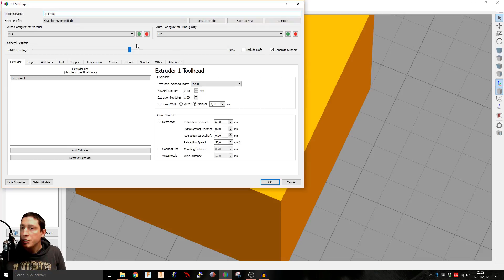Le basi della stampa 3D - Il Riempimento/infill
Secondo video della serie "Le basi della stampa 3D" - FDM. In esame oggi il valore del RIEMPIMENTO. Non lo conoscete? Date una occhiata al video!

🚀 *Sei alla ricerca di una formazione personalizzata per la MODELLAZIONE 3D, STAMPA 3D e il REVERSE ENGINEERING ?* Il _Piraz_ è disponibile per delle ore di corso *PRIVATE* nelle quali potrai chiedere ciò che desideri

✅ *Parti da zero ?* Segui il corso base *gratuito* di 9 lezioni sulla Stampa 3D

❓ *Non sai quale stampante 3D acquistare ?* Segui la guida che ho scritto

❤️ *Ti piacciono i video che realizzo ?* Vorresti sostenere il canale per fare in modo che cresca ogni giorno sempre di più? Ecco come puoi fare !